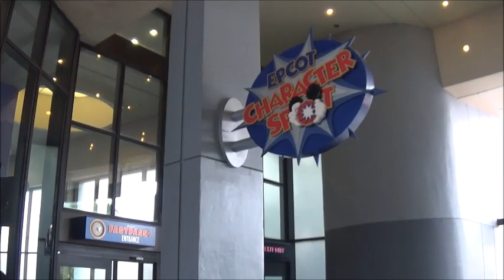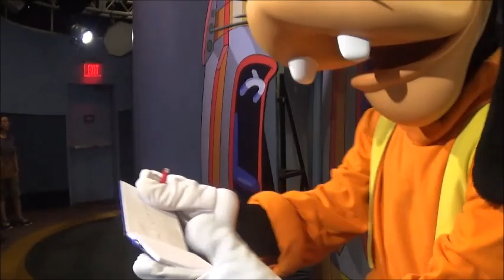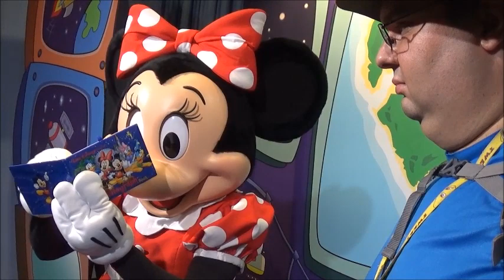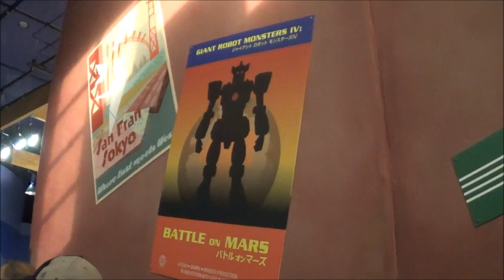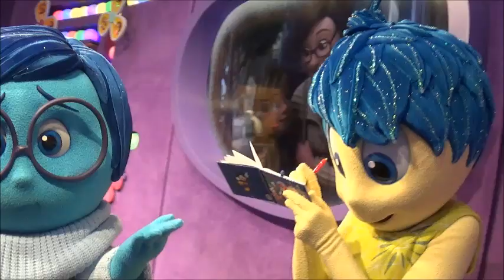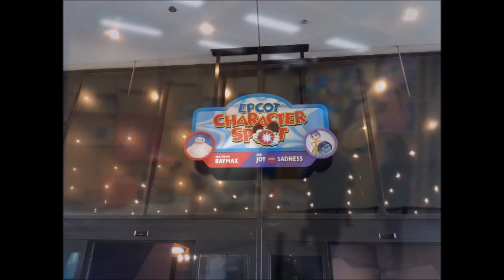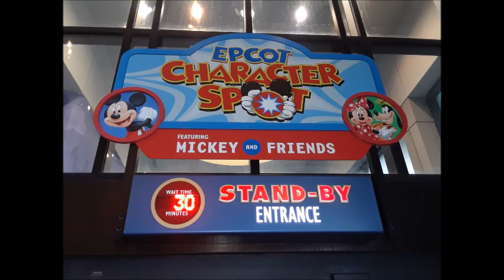Disney's Epcot Character Spot Full Tour All Characters!!!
This is a complete and full tour and walkthrough of the Walt Disney World attraction called Epcot Character Spot. It includes all the character meet and greets. After Sept 8th, 2019 this attraction will be closing down forever.